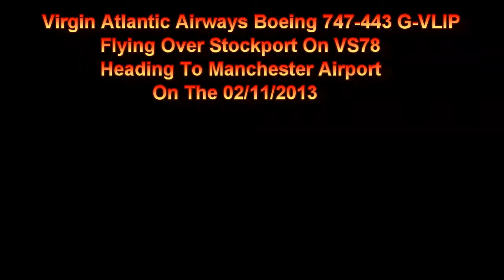Virgin Boeing 747 G-VLIP On Vs78 Flying Over Stockport Heading To Manchester Airport On 02/11/2013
Virgin atlantic Airways Boeing 747 G-VLIP  Flying Over Stockport Heading To (MAN) Manchester Airport On Flight VS78 From (BGI) Bridgetown On The 02/11/2013